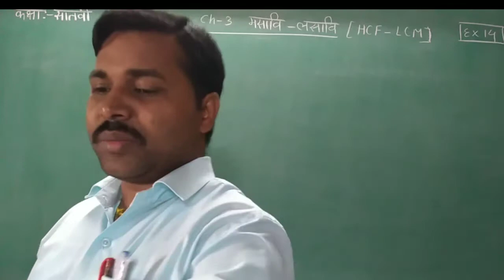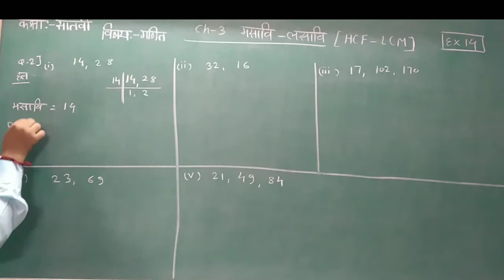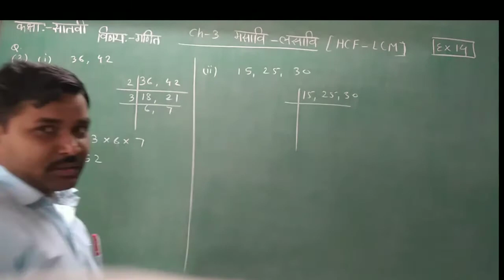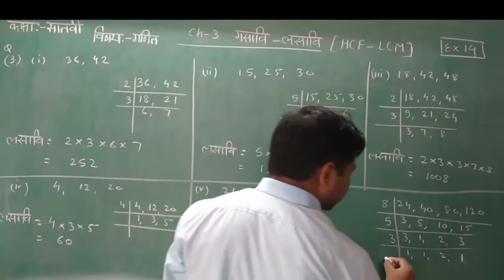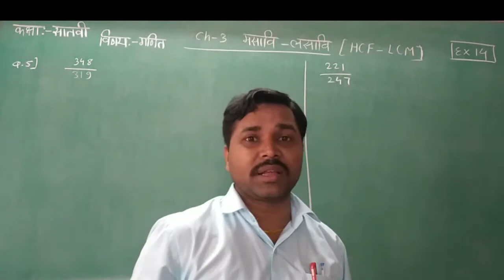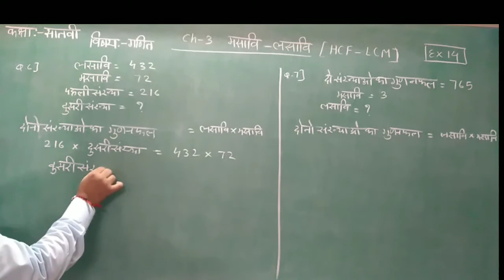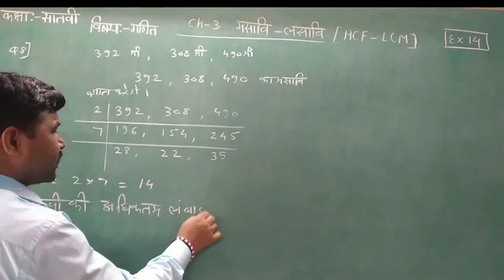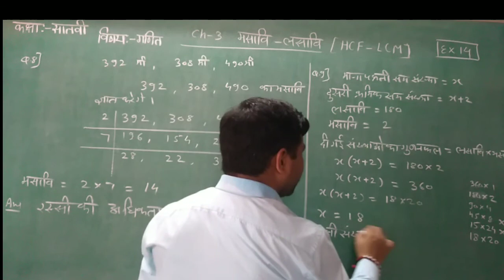mathematicseasyway class7 Maths chapter3 HCF LCM exercise14 लसावि -मसावि पर आधारित प्रश्न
iss video me class 7 Maths chapter3 HCF LCM exercise14 ko explain kiya gaya hai. लसावि मसावि पर आधारित प्रश्नों को हल कराया गया है।